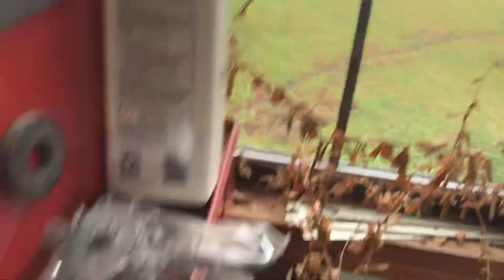The awesome tour